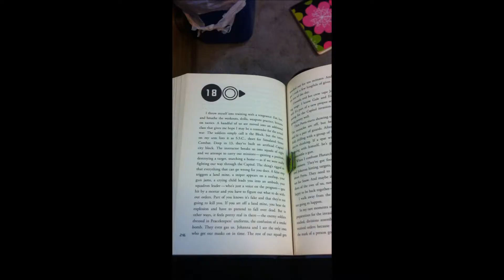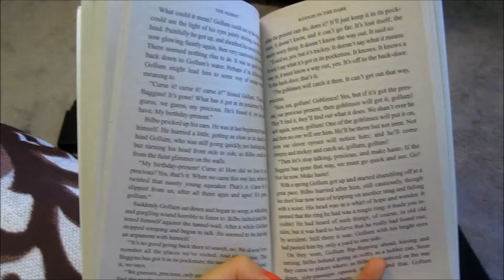Document Your Life | May 2013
If you guys notice the beginning of the video, the footages are from my Iphone and I never knew I could turn it sideways. So much for knowing about technology, much less my Iphone. Towards the end I used my regular camera. Hope you guys enjoyed!

Big thanks for the music by:
The Honey Trees - To Be With You
Here is their website, check it out!